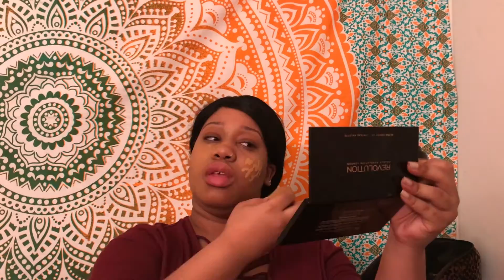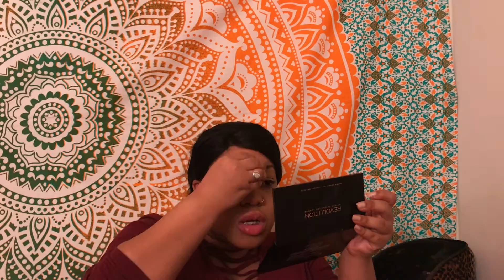NYX Total Control Drops Foundation| First Impressions